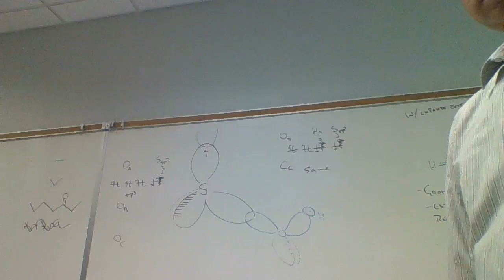Chem 1A 1234 052217 B